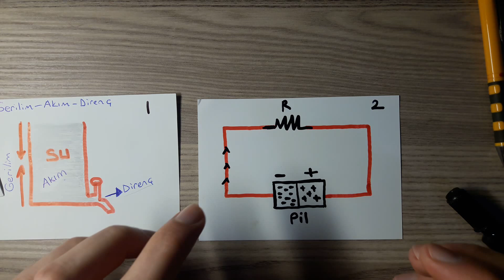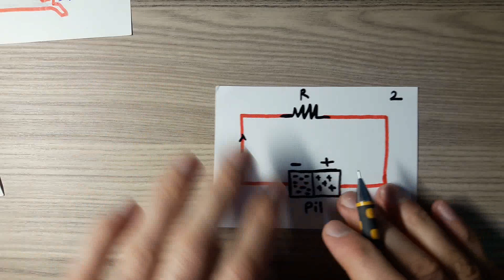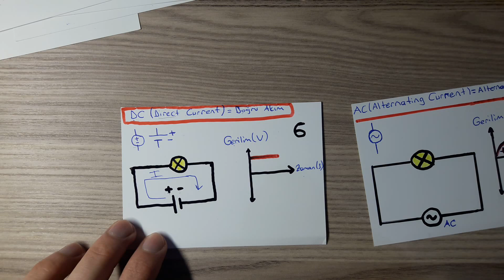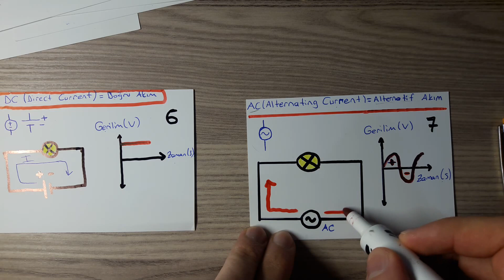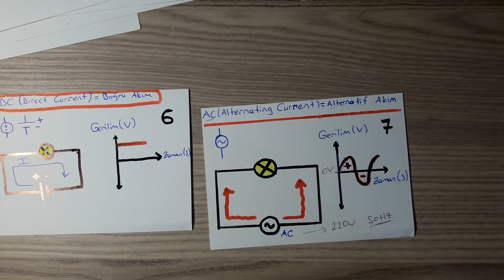Gerilim akım direnç nedir?AC ve DC arasındaki farklar nelerdir?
Bu videoda Elektriğin en temel kavramlarından gerilim akım direnç Alternatif akım(AC) Doğru Akım(DC) ve frekans kavramlarını anlattım.Videoyu sonuna kadar izlediğinizde bu kavramları tüm detaylarıyla öğreneceksiniz.
In this video, I explained the concepts of voltage, current, resistance, and then Alternating current(AC), Direct Current(DC), and frequency.
When you watch the video to the end, you will learn these concepts in full detail.